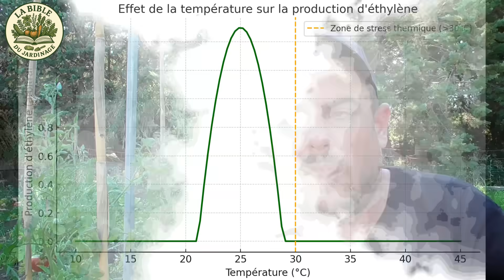😱 Vos Tomates NE Mûrissent PAS ? La réponse scientifique !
🌡️ Pourquoi tes tomates restent vertes sur le plant ?
Tu arroses bien, tu les soignes… et pourtant elles ne mûrissent pas ? 😩
Dans cette vidéo, je t’explique pourquoi la chaleur bloque la maturation, ce qui se passe à l’intérieur de la plante, et surtout ce que tu peux faire pour y remédier. Spoiler : ce n’est PAS un manque de soleil ! 😉

⏱️ Chapitres :

Intro : Tes tomates restent vertes ? 😱
- La chaleur bloque tout : mode survie activé
- Les stomates : quand la plante ferme ses portes
- Pourquoi les pigments ne se forment plus
- L’éthylène, l’hormone qui déclenche la maturation
- D'autres facteurs qui ralentissent la maturation
- Solutions concrètes pour faire mûrir tes tomates
- Conclusion et conseils pour les prochaines récoltes 🍅

✅ Tu vas découvrir :

Pourquoi le soleil peut bloquer la couleur rouge des tomates
Le rôle des stomates, pigments et de l’éthylène
Comment éviter ces problèmes l’an prochain

🪴 pH-mètre de sol 3-en-1
🌿 Engrais potassique naturel (purin de consoude)

(Je touche une petite commission sans frais pour vous, merci de soutenir la chaîne 🙏)

💖 Soutenir mon travail :
Si tu aimes mes vidéos et veux soutenir leur création, tu peux faire un don ici :
Un énorme merci à ceux qui me soutiennent, même 1€ change tout 🌱